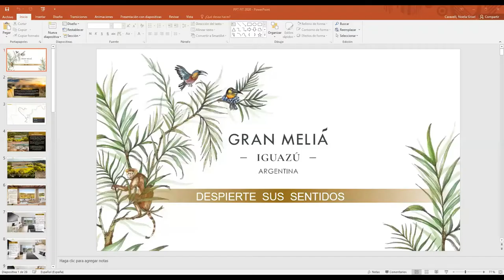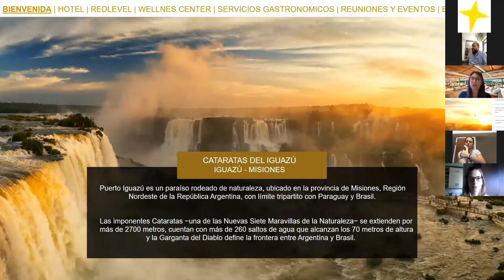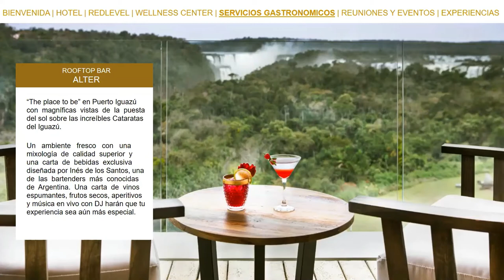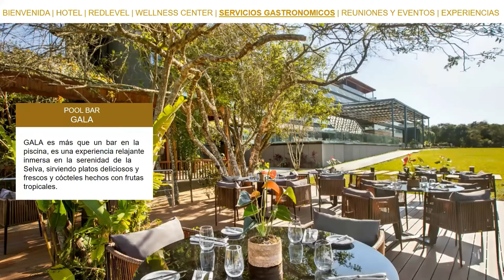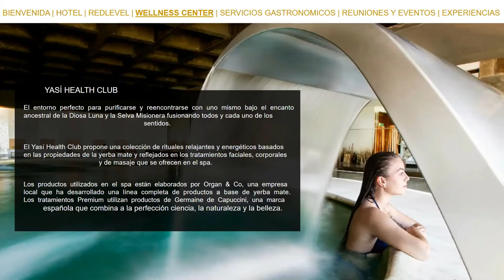Presentación Gran Meliá Iguazú - 16 12 20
GRAN MELIA IGUAZU, Lujo con vista a cataratas.

Para descubrir una de las nuevas Siete Maravillas del Mundo Natural, no hay mejor ubicación que la que ofrece este hotel. Recientemente renovado en su totalidad, se convirtió en un producto nuevo en cuanto a estilo y estado.
Es la única propiedad situada dentro del Parque Nacional Iguazú, como se denomina el parque del lado argentino, por lo que a la calidad del producto hay que sumarle su localización.

El hotel perteneció a Sheraton hasta que esta cadena pasó a manos de Marriott, momento en el que con el cambio de dueños trajo aparejado también el de marca.